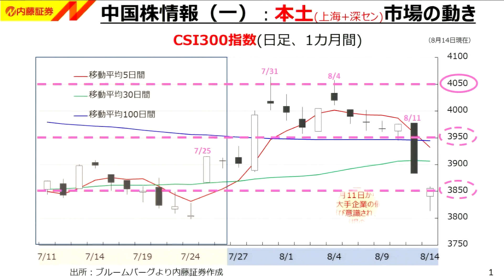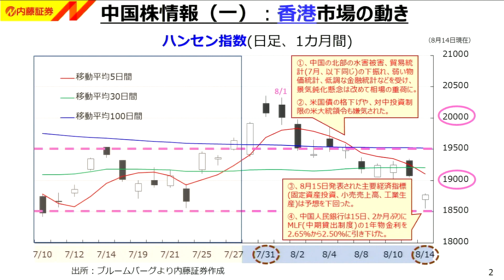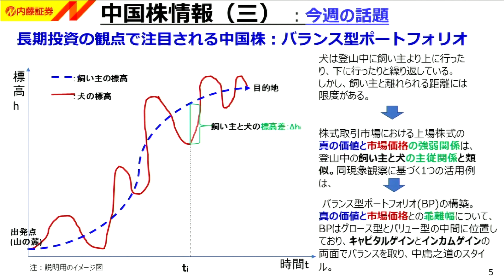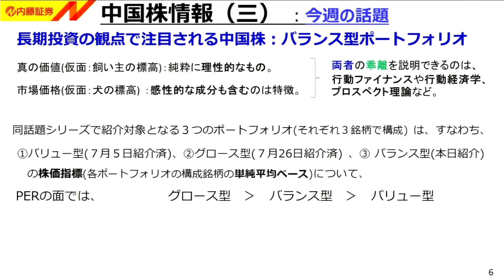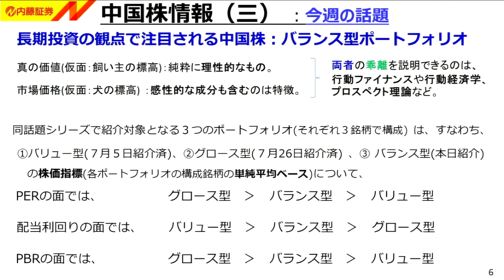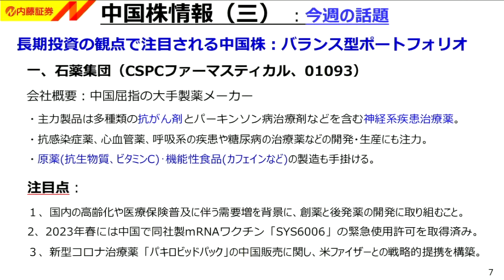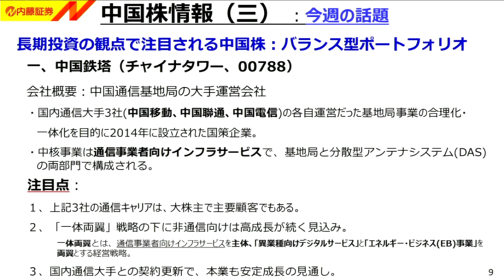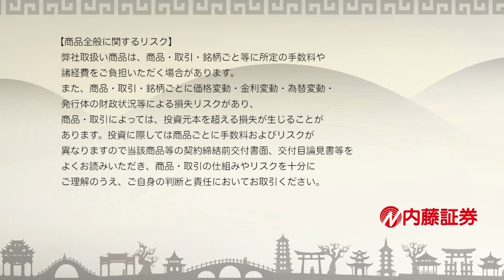内藤証券中国株情報 第646回 2023/08/16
出演　内藤証券：高 文河
　　　高橋優実

「長期投資観点で注目される中国株紹介シリーズ③」